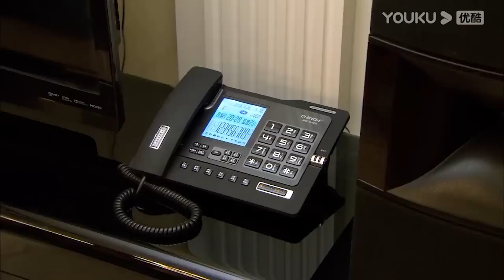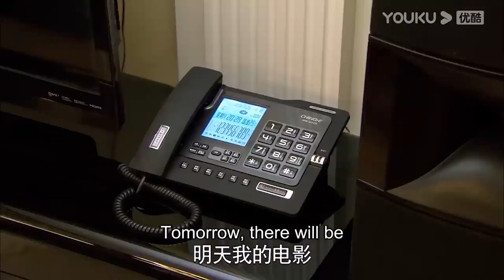【速看】霸總禁欲太久，看見灰姑娘就把持不住，直接壓倒灰姑娘在沙發上瀉火！ 【戀戀不忘 Loving,Never Forgetting】